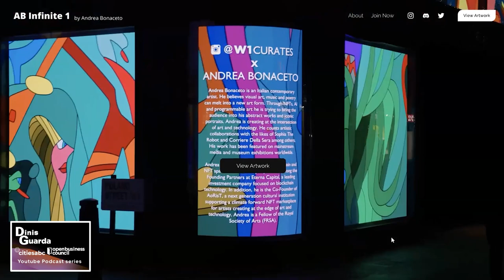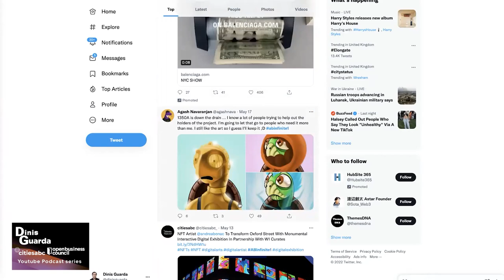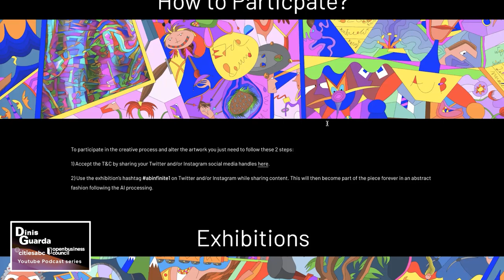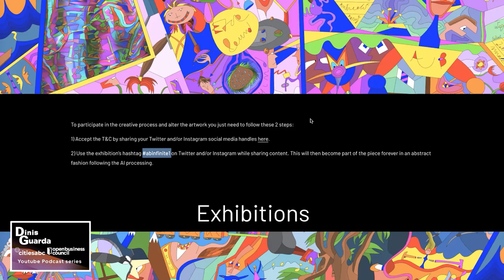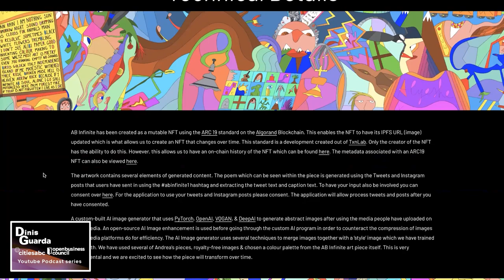Andrea Bonaceto, Contemporary Artist And NFT & Blockchain Pioneer - Being An Artist In The NFT Era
Andrea Bonaceto is an artist and investor, focused who is well-known for creating colorful portraits of well-known people. Fellow at the Royal Society of Art in the UK of @thersaorg Royal Society of Arts (FRSA) @niftygateway, @asyncart

Andrea has been involved in NFTs through Eterna Capital, an investment management firm focused on blockchain technology. He launched Eterna Capital with 3 ex-BlackRock employees in 2018. Eterna Capital has established itself as a leading firm with a successful track record and institutional grade solutions.

Recently, he launched an exhibition on London’s major commercial street Oxford Street called “ab infinite”. The Italian contemporary artist and blockchain pioneer took over Flannels’ flagship store from 16th May with a new interactive installation of his work titled AB Infinite 1. The artwork represents an interactive snapshot of Andrea Bonaceto’s life in the eternal cycle that goes “ab infinite” (Latin for “from infinity”) to the origin, symbolised by the number “1”.

Andrea has launched a number of successful exhibitions combining technology, robotics and digital tools. For example, he launched a collaboration with Sophia the Robot in 2021. As with most of Bonaceto's work, Sophia's art is a self-portrait that combines the former's art history and previous works as well as the robot's own physical paintings and drawings on multiple surfaces that have been processed by its creator David Hanson.
Hanson, who works at Hanson Robotics based in Hong Kong, described the work as "iterative loops of evolution."

Andrea Bonaceto Interview focus:

1. An introduction from you - background, overview, education...
2. How do you manage the differences between your work as an investor and the work as an artist?
3. How do you see your evolution as an artist?
4. How do you see the evolution of NFTs as someone that has been involved in blockchain and tech?
5. How do you see your work as an artist in NFTs?
6. How do you see the piece of art from the perspective of IP, ownership, NFT and technology wallet ownership?
7. The ways to keep a NFT digital art piece? The technology, the wallets?
8. How do you see human creativity and the robot - android collaborations?
9. As we get into AI and singularity how do you see the collaboration between artists and machines - robots?
10. How do you see the NFTs market and its impact in the art world?

About AB Infinite 1 Exhibition

As an interactive digital installation AB Infinite 1 invites members of the public to become artists themselves, encouraging viewers to alter the digital artwork through a specially designed AI (Artificial Intelligence) mechanism. Andrea’s purpose-built AI collects viewer interactions online through social media channels and turns these reactions or suggestions into visual responses which then appear as part of AB Infinite 1. This represents a new user-friendly form of AI, which does not require the user to be a software specialist or coder in order to manipulate it. Those viewing the installation on Oxford Street will be able to watch as AB Infinite 1 morphs in appearance as people interact with the piece on social media.

AB Infinite 1 represents a step forward in the field of programmable NFT art. This innovative approach is possible thanks to the efficiency of the Algorand blockchain, which is used as the technological backbone for this project. Algorand is widely considered the world’s most decentralized, environmentally friendly, scalable, and secure blockchain infrastructure.

As the metaverse gains traction in mainstream society, Andrea’s piece AB Infinite 1, recalls the artworld culture of the 1960s, in which members of the public were encouraged to become artists themselves by participating in collective works.